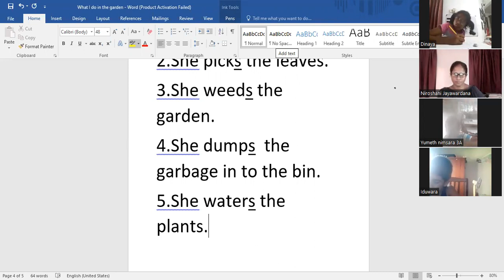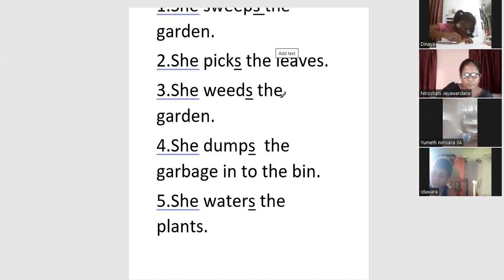Grade 4 What she does in the garden part 2